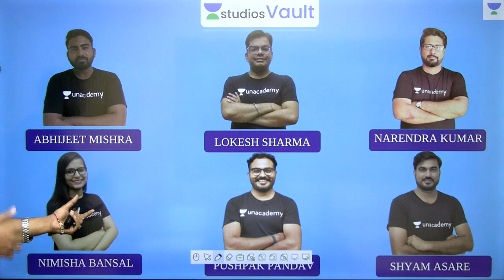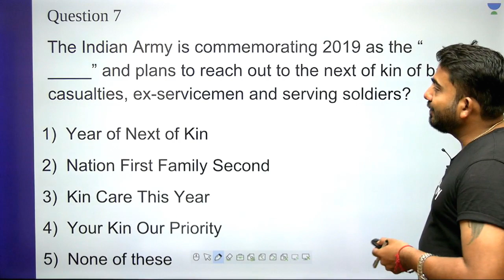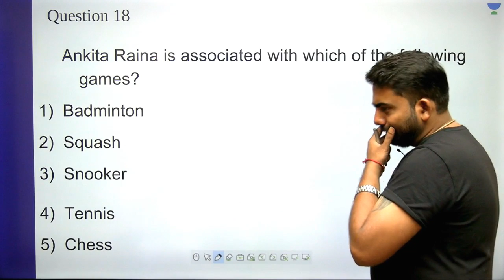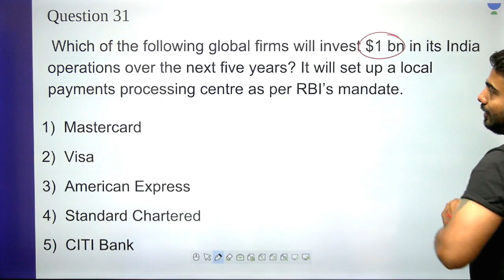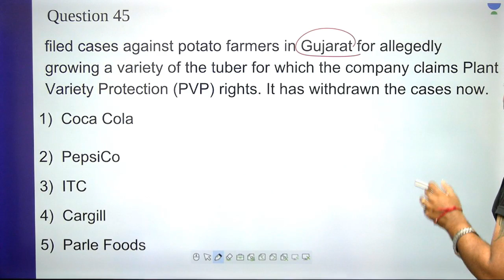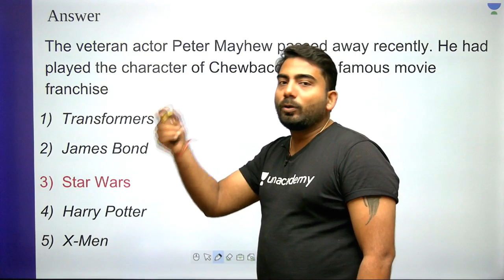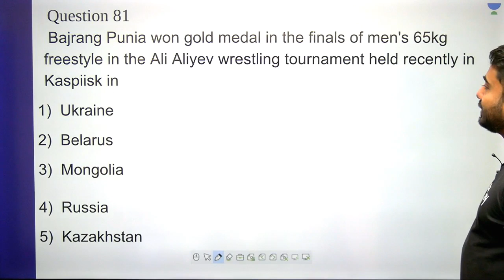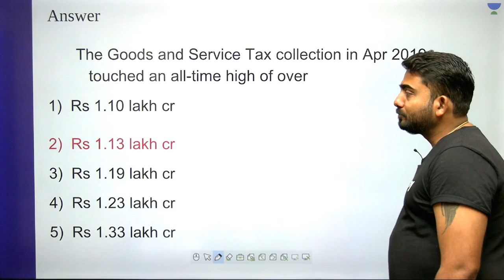L30: 100 MCQs of May I Best MCQs (Banking) I Abhijeet Mishra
This lesson starts with a discussion on MCQs of May. It is very important for the General Awareness Section of Banking. In this lesson, Abhijeet Mishra shares his various preparation strategy along with examples which will help you to crack the exam.

MCQs on General Awareness
Banking Awareness
MCQs on Banking Awareness
100 MCQs of May

Unacademy Plus Subscription Benefits:

1. Learn from your favourite teacher
2. Dedicated DOUBT sessions
3. One Subscription, Unlimited Access
4. Real time interaction with Teachers
5. You can ask doubts in live class
6. Limited students
7. Download the videos & watch offline